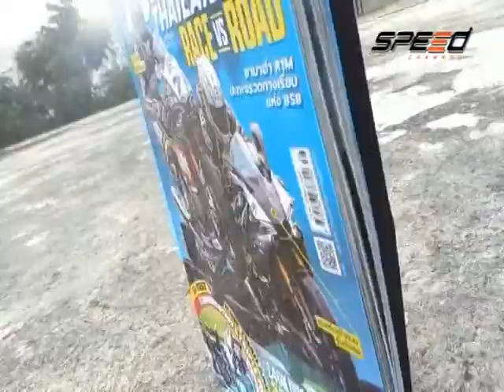Speed Rider OA 06 12 2017 B4